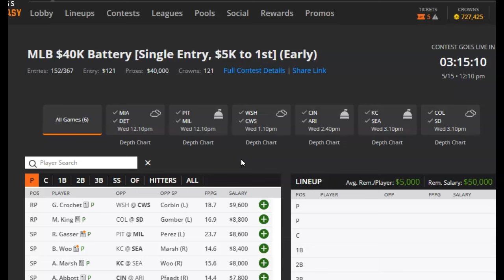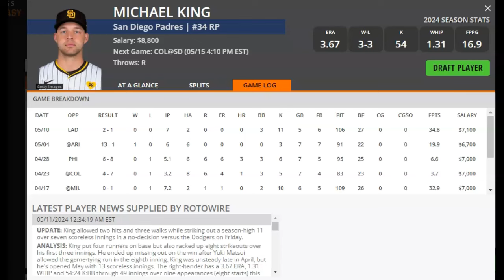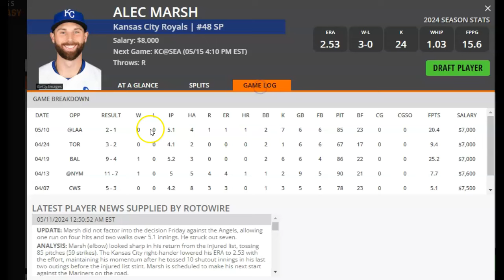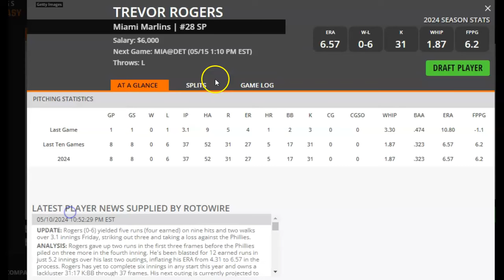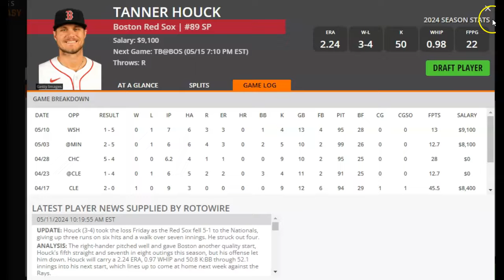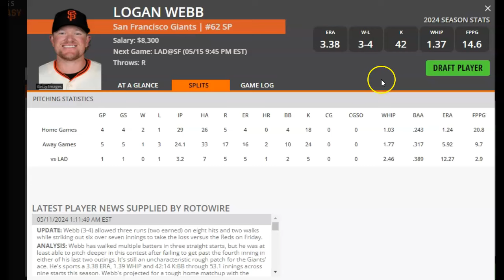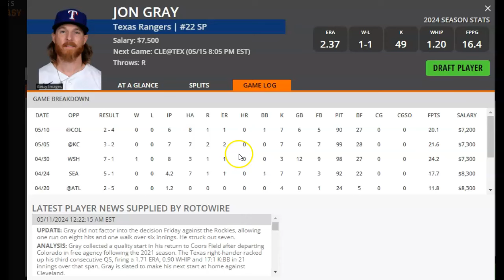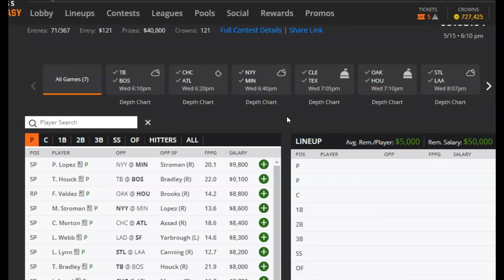MLB DFS Pitchers to Target and Fade for DraftKings and FanDuel 5/15/24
DFS Army's Razzle takes a look at which MLB pitchers to target and which ones to fade on DraftKings and FanDuel for Wednesday, May 15, 2024. Grab these expert plays today and get in on the action!